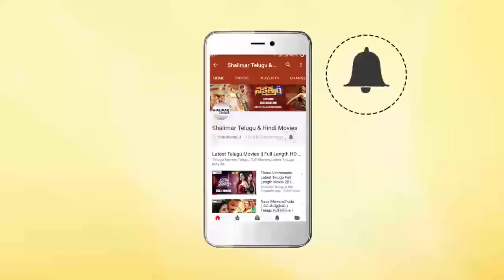Lakshmi Manchu Super Speech At Wife Of Ram Movie Success Meet | Priyadarshi | Shalimar Film Express